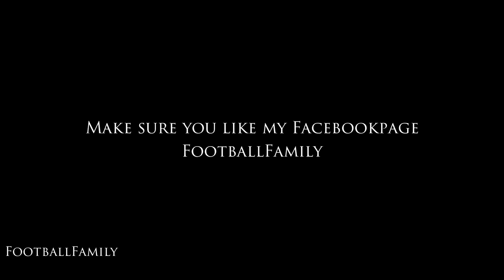Muamer Tanković born 1995 - Az Alkmaar | Swedish Talent Goals&Skills| HD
song: MindlessFate - Fire Rainbow

Like my videos? make sure you like my Facebook page!:)